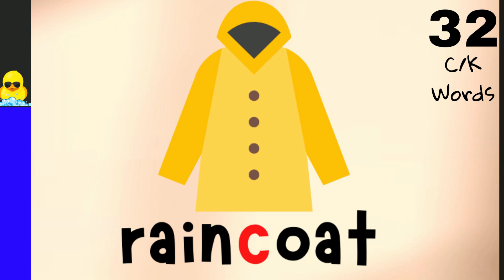C / K Name the Drawing (Free Speech-Language Pathology Articulation Activity)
Target C and K words in our Name the Drawing video series.  Initial, medial, and final positions are all targeted!  Over 50 opportunities to target your sound throughout the video.

0:00 Initial
2:00 Medial
3:30 Final

For more free Speech-Language Pathology videos, games, downloadable activities, boom cards, and more, visit our

If you are looking for other SLP artic videos, click on our profile and either search our playlists by each individual artic sound / phonological process or by video series.